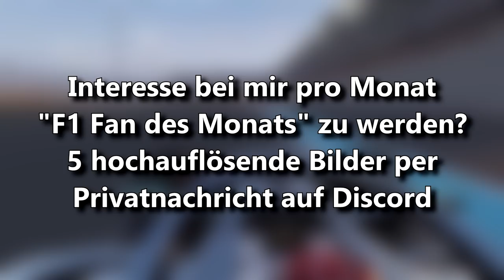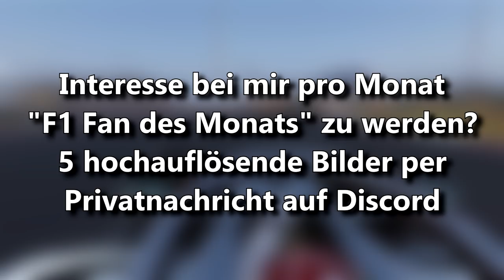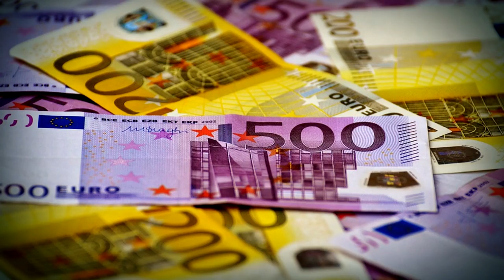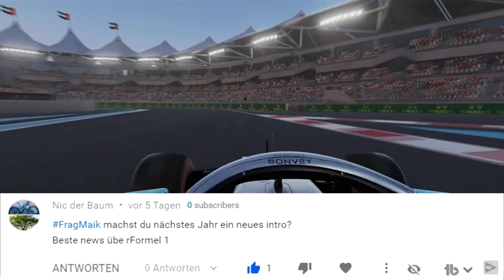Wofür ist dieser Zylinder am Racing Point? | FAQ Dezember #20 | Maik's F1 Channel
Neuer Monat, Neues FAQ, es ist wieder Zeit für eine weitere fröhliche Fragerunde und damit Hallo F1 Fans und willkommen zu einem weiteren Video. Heute beantworte ich für euch insgesamt 15 Fragen, die ihr mir mit dem FragMaik gestellt habt. Weitere Infos im Video.

©️ COPYRIGHT
Das Bild des Thumbnails stammt aus dem _wige Picture Pool. Dieser Kanal ist Teil des Lizenzvertrages von MotorsportTVDE.